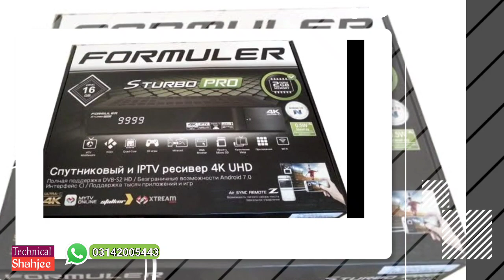Plug in Android 4k 3D Supported Receivers